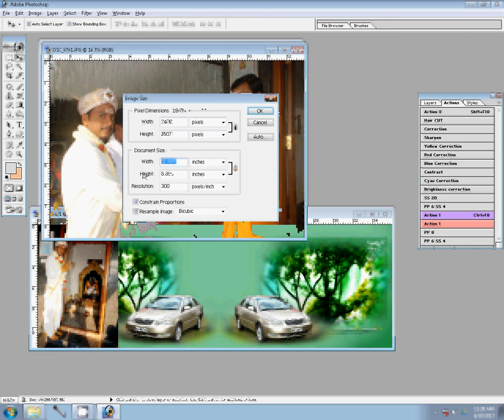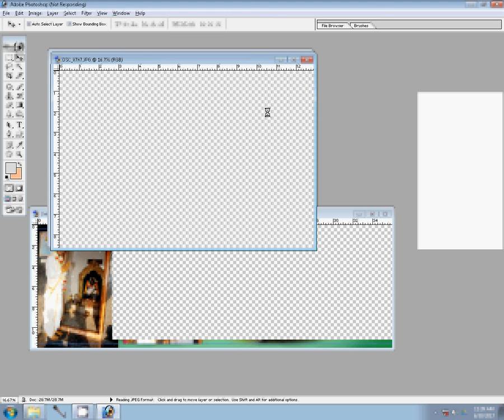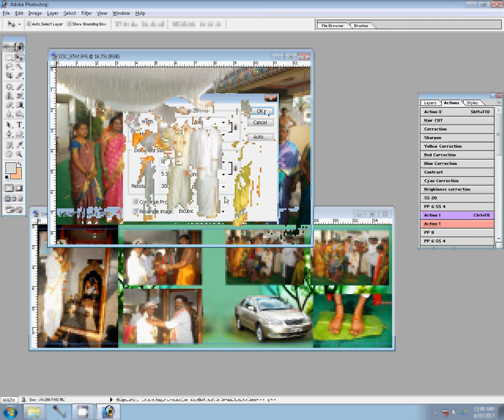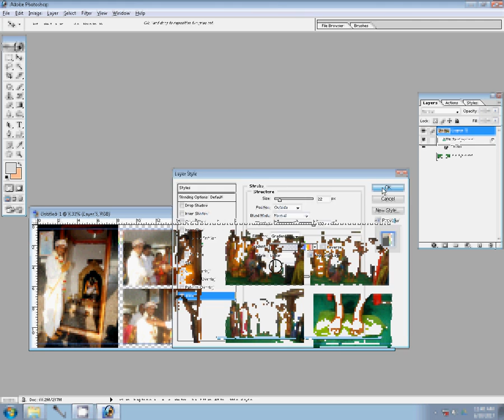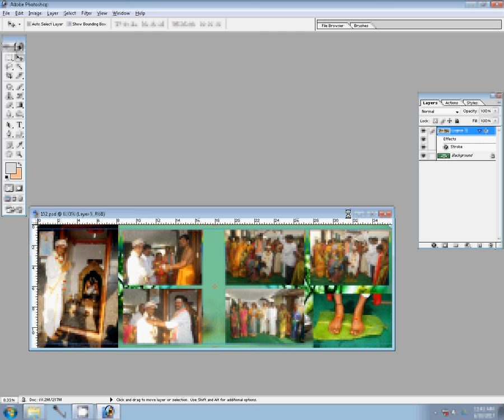Adobe Photoshop Tutorial 12x36 PSD Wedding Creative Album Design Templates